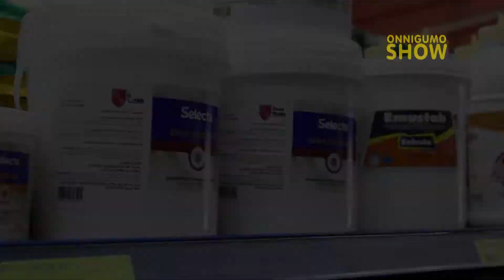Programa Onnigumo Show - Casa Rio Doces - Sorvetes e Produtos Diet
•Veiculação: Sábados 23h, Domingos 13h, Segundas 14h10 e Terças/Quartas/Sextas 20h30 na TV UNISANTOS (Veiculada em toda a Baixada Santista).